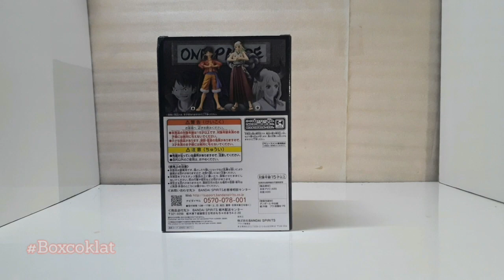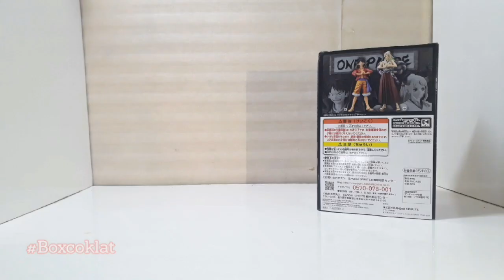Unboxing & Review figure One Piece DXF The Grandline Series Wano Country vol.4 Monkey D.Luffy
Monkey D. Luffy is a fictional character and the main protagonist in Eiichiro Oda's One Piece anime and manga series.

Height : -/+17cm
Weight : -/+750g
Material : PVC/ABS